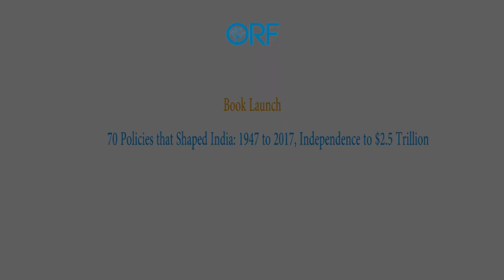Book Launch | 70 Policies that Shaped India: 1947 to 2017, Independence to $2.5 Trillion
In 70 Policies that Shaped India: 1947 to 2017, Independence to $2.5 Trillion, Gautam Chikermane explores the changing landscape of India’s policymaking by tracking the creation and evolution of individual policies. 70 Policies is a short but rigorous analysis of the laws, rules and regulations that have brought India towards becoming the world’s fifth largest economy. It is equally a tribute to, and criticism of, how these policies shaped the economic landscape, the tugs-of-war between various interest groups, and above all, its impact on people.

Speakers

Ashok Malik, Press Secretary to the President of India
Manish Tewari, former I&B Minister
Rajiv Kumar, Vice Chairman, NITI Aayog
Samir Saran, President, ORF
Shamika Ravi, Director of Research, Brookings India
Sunjoy Joshi, Chairman, ORF